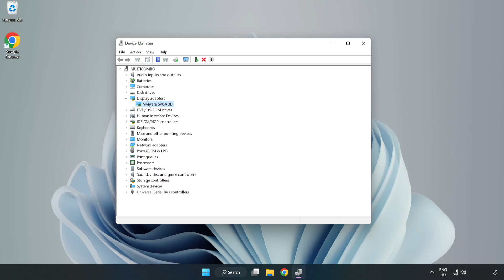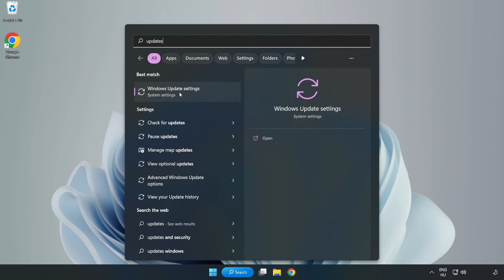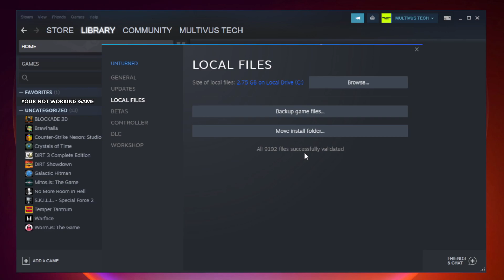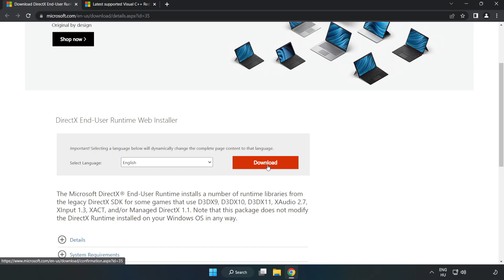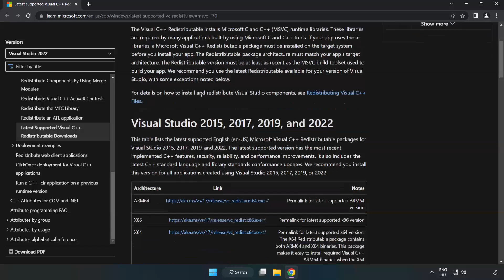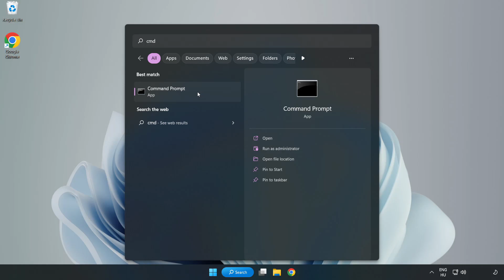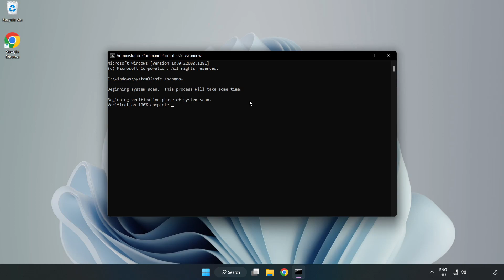How to FIX Madden NFL 24 Black Screen!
I'm going to show How to FIX Madden NFL 24 Black Screen Issue!